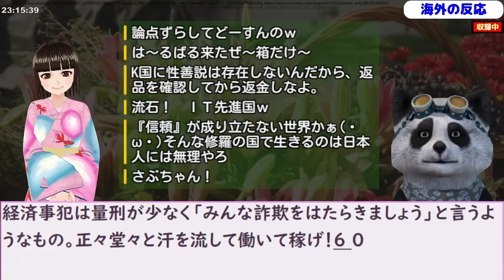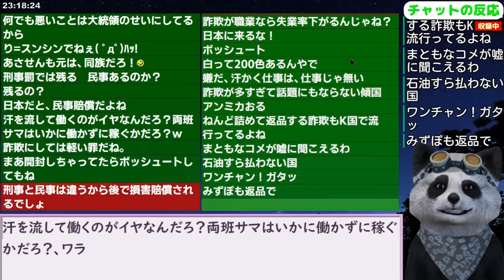｢宅配業者のせい｣韓国30代主婦が１億詐欺した手口がコチラ 2023/8/28報道【ニュース 海外の反応 スレまとめ】